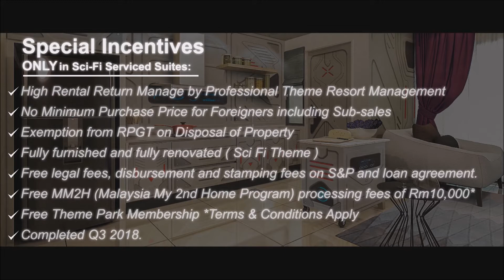​SciFi Theme Park at Johor Malaysia - Introduce